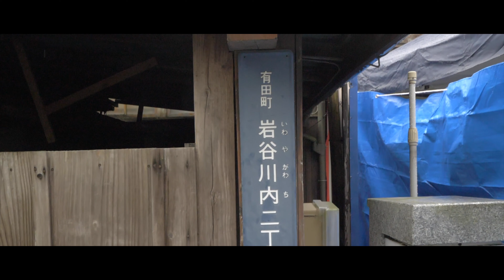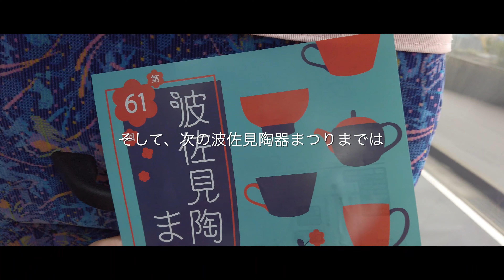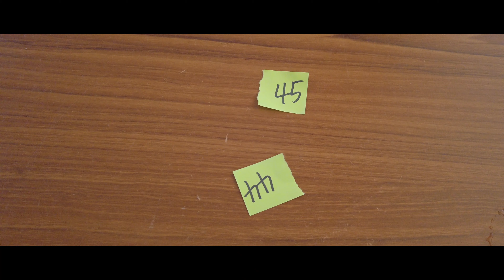有田陶器市〜波佐見陶器まつり｜佐賀県 長崎県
Vlog第164回、有田陶器市・波佐見陶器まつりへバスツアーで行ってきました。

初めて行った陶器市は想像以上に面白かったです。
そして、佐賀、長崎の自然もとても雄大で素敵でした。

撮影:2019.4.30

質問やリクエスト、応援メッセージなどもお待ちしています。

Gear:
Panasonic GH5

Zoom
H2n